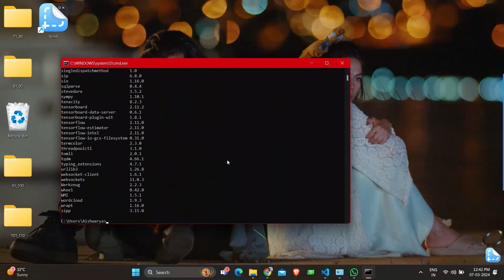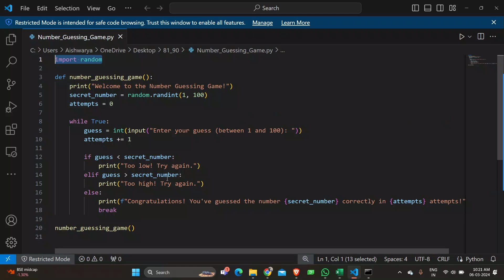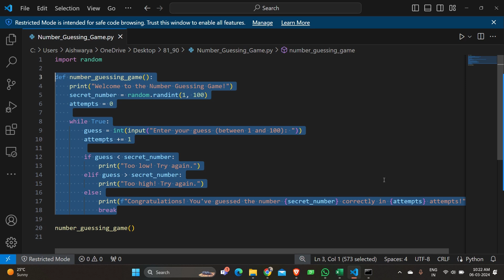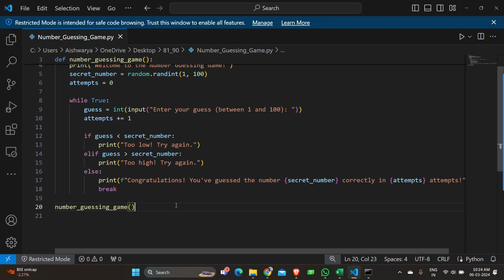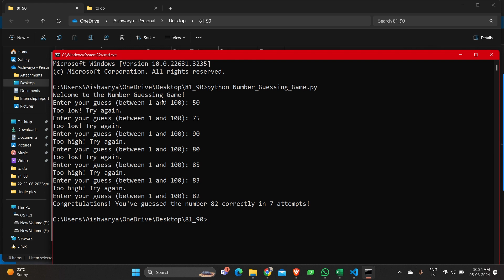Number Guessing Game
This Python program implements a simple number guessing game where the player tries to guess a randomly generated secret number between 1 and 100. The game provides feedback to the player after each guess, informing them whether their guess was too low or too high. The player continues guessing until they correctly guess the secret number. The program keeps track of the number of attempts it takes for the player to guess correctly and provides a congratulatory message along with the secret number and the number of attempts upon successful guessing. The game utilizes the random module to generate the secret number and a while loop to allow for repeated guessing until the correct number is guessed. Overall, this game provides an entertaining and interactive way for players to practice their guessing skills and enjoy a simple yet engaging gameplay experience.